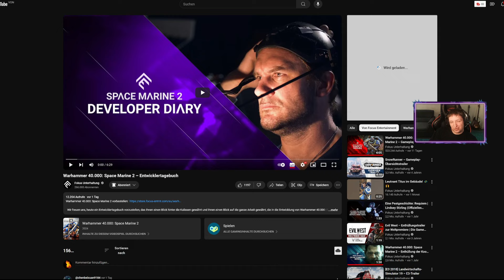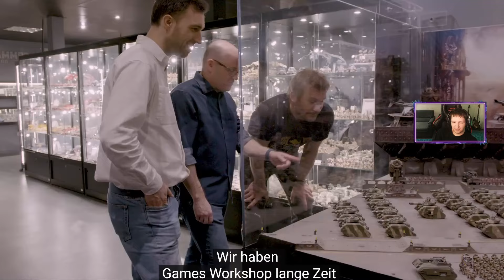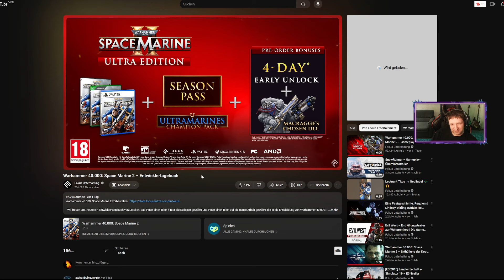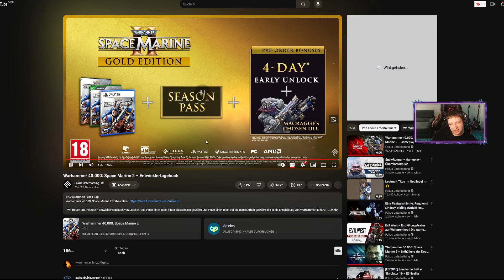Mehr Inhalte bestätigt! Reaktion auf Warhammer 40.000: Space Marine 2 – Entwicklertagebuch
*Werbung *Werbung *Werbung Warhammer 40k Space Marines 2 bekommt ihr bei meinem Partnershop mmoga günstiger. Gleichzeitig tut ihr mich mit einem Kauf unterstützten

Twitch, Instagram, Discord, Steam, Tiktok, Unterstützen